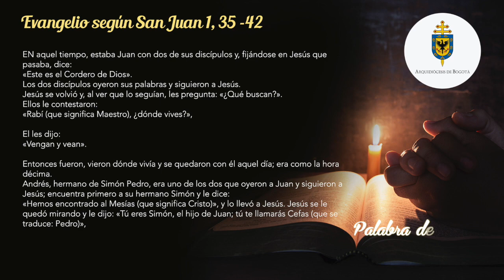La Voz del Pastor 17 de enero de 2021